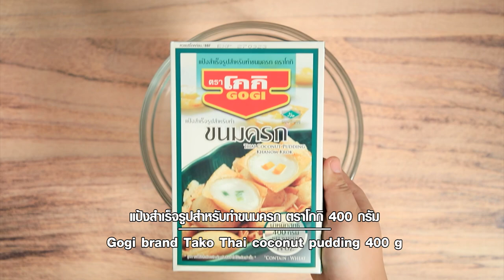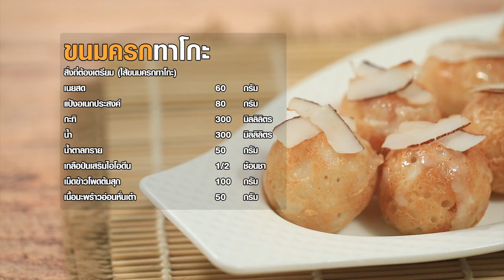ขนมครกทาโกะ ทำง่ายๆ สไตล์ อ.ยิ่งศักดิ์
ขนมครกทาโกะ แป้งสำเร็จรูปสำหรับทำขนมครก ตราโกกิ

สิ่งที่ต้องเตรียม (ไส้ขนมครกทาโกะ)
เม็ดข้าวโพดต้มสุก 100 กรัม
เนื้อมะพร้าวอ่อนหั่นเต๋า        50  กรัม

สิ่งที่ต้องเตรียม (ทาโกะขนมครก)
แป้งสำเร็จรูปสำหรับทำขนมครก ตราโกกิ 400 กรัม
น้ำมันพืชสำหรับทาเตา
นมข้นหวาน และมะพร้าวสไลซ์อบ สำหรับรับประทานคู่

วิธีทำ ไส้ขนมครกทาโกะ
1.ใส่เนยสดลงในภาชนะ นำขึ้นตั้งไฟ พอเริ่มละลาย ใส่แป้งอเนกประสงค์คนให้เข้ากัน
2.เติมกะทิ น้ำ น้ำตาลทรายและเกลือป่นเสริมไอโอดีน คนตลอดเวลา จนส่วนผสมข้นขึ้น ใส่เม็ดข้าวโพดต้มสุกและเนื้อมะพร้าวอ่อนหั่นเต๋า คนให้เข้ากันอีกครั้ง ปิดไฟ
3.เทส่วนผสมที่ได้ลงในพิมพ์ที่เตรียมไว้ เกลี่ยให้เรียบ นำเข้าแช่เย็นประมาณ 1 ชั่วโมงหรือจนกระทั่งทรงตัว
4.นำออกจากพิมพ์ หั่นเป็นชิ้น เตรียมไว้สำหรับเป็นไส้ขนมครกทาโกะ

วิธีทำ ทาโกะขนมครก
1.ใส่แป้งสำเร็จรูปสำหรับทำขนมครก ตราโกกิลงในภาชนะ ค่อยๆ เติมกะทิคนผสมให้เข้ากัน เติมน้ำร้อน คนผสมให้เข้ากันอีกครั้ง เตรียมไว้
2.ทาน้ำมันพืชให้ทั่วเตาขนมครกญี่ปุ่น พอร้อน ตักส่วนผสมที่ได้ใส่จนเต็มพิมพ์ ใส่ไส้ขนมครกทาโกะลงตรงกลาง ใช้ไม้ปลายแหลมค่อยๆ หมุนแป้งจนเป็นทรงกลม
3.พอขนมสุกดีทุกด้าน ตักใส่ภาชนะ บีบแต่งด้วยนมข้นหวาน วางแต่งด้วยมะพร้าวสไลซ์อบ พร้อมเสิร์ฟ

▲Line @yingsakfood